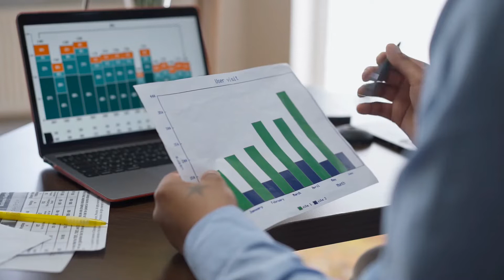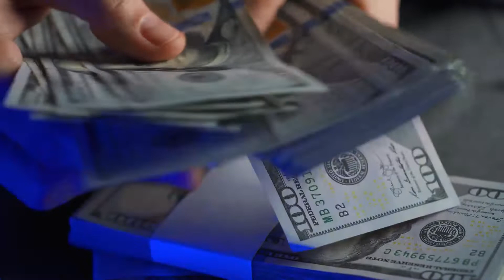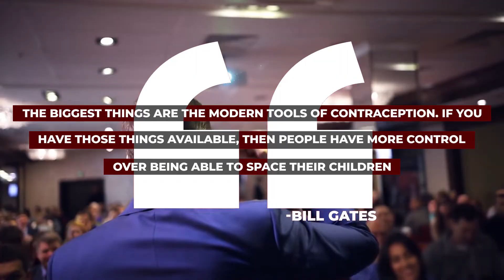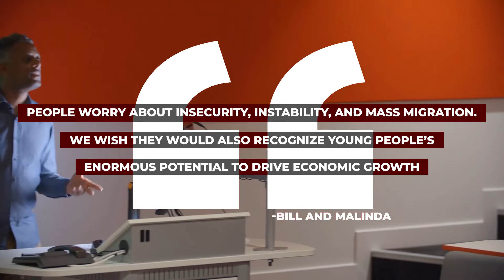Bill Gates Africa Population Boom Concerns and What it means to the US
Bill Gates Africa Population Boom Concerns and What it means to the US.  The rapid population growth in some Africa countries may put to risk Bill Gates Africa plans towards future progress of reducing global poverty. However, Bill Gates Africa Population Growth might risk bill and melinda gates foundation plans toward Africa in coming times. Even though, Bill Gates green revolution Africa is a thing for the future the boom in population growth is some African countries is something the US must be a concern about sooner or later.

The Gates foundation’s recent global survey indicates that by the end of this century, the world’s population will have increased by 4 billion more people, and 3 billion out of these will likely be born in Africa and the United States future progress toward lowering global poverty and enhancing health could be jeopardized by the rapid population growth in some of Africa's poorest nations. Here is Bill Gates’s Africa Population Boom Concerns and what it means to the U.S.

How to Avoid a Climate Disaster
How to Prevent the Next Pandemic
Business @ the Speed of Thought

Timestamps
00:00 Introduction
Card: Why Forbes Withdraws BILL GATES As No.1 Richest Person in The World